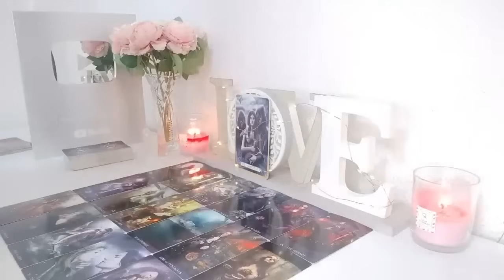ARIES🔥F*CK! YOU MUST WATCH THIS!! SOMEONE IS REGRETTING HARD🔥SEPTEMBER 2024 LOVE TAROT READING